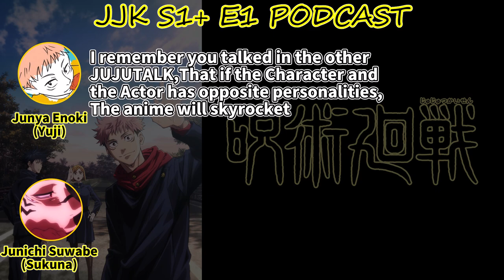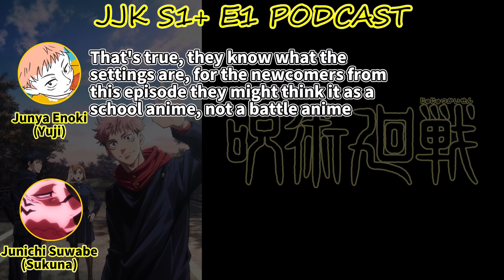【SUBBED】JJK S1+ Official Podcast #1 (1/3)